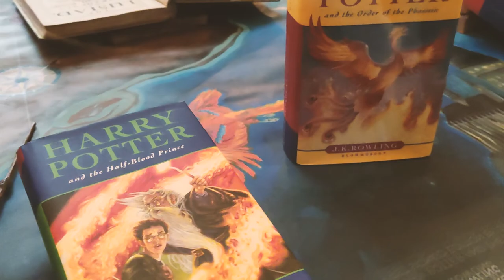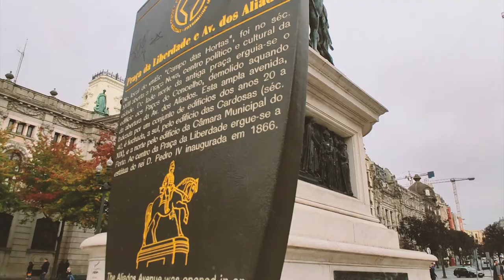PORTO - HARRY POTTER, PASTEL DE NATA E MUITAS LADEIRAS! | Bárbara e Nando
*música inicial: Tuna da Faculdade de Ciências da Universidade do Porto – Javardémica @javardemica

Licença